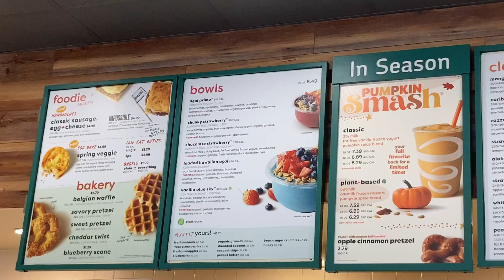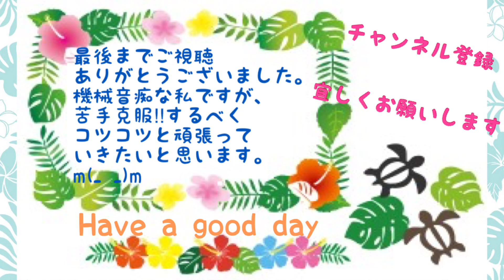【ハワイ】ビーチでまったりアサイボールを食べる Acai bowl Hawaii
アサイボールとボバティー を買って、ビーチでのんびり過ごしました。
娘は早く食べたくて、獲物を狙うライオンの様になっていました。
We bought acai bowl and boba tea.
And then eating at the beach.
My daughter can not wait eating so looks like lion lol